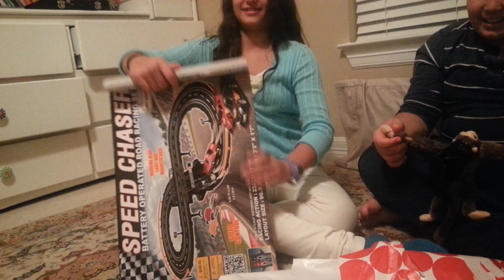DORETBEGARDAM NEEKAMOTAMEDRASA LOVENEEKA DORETBEGARDAM NEEKAMOTAMEDRASA LOVE (2)